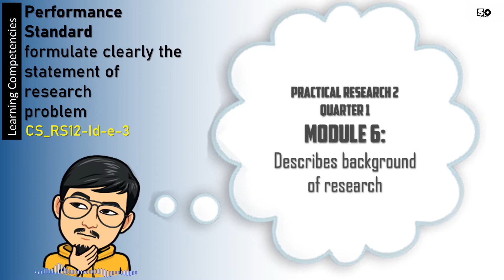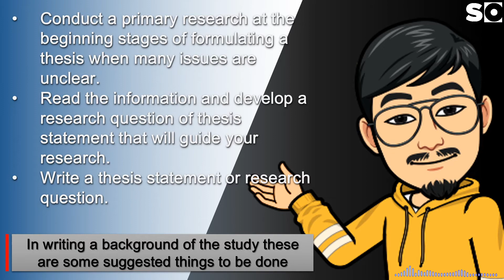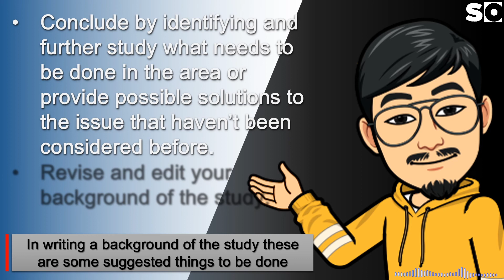PRACTICAL RESEARCH 2 MODULE 6 Describes background of research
Learning Competencies | Describes background of research
Curriculum Guide Codes | CS_RS12-Id-e-3